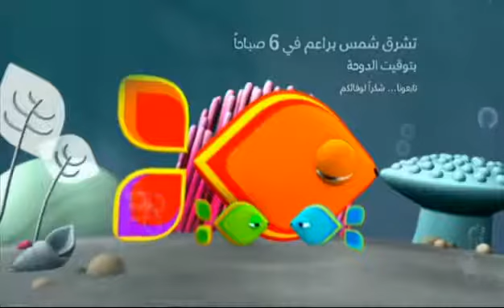أغاني براعم-الشارة .. الرجاء الإشتراك في القناة ليصلك كل جديد